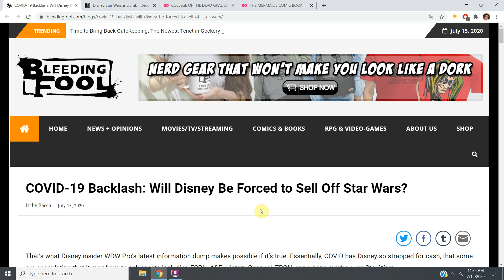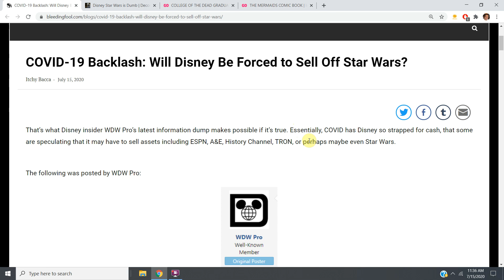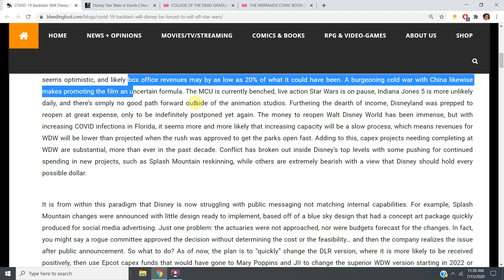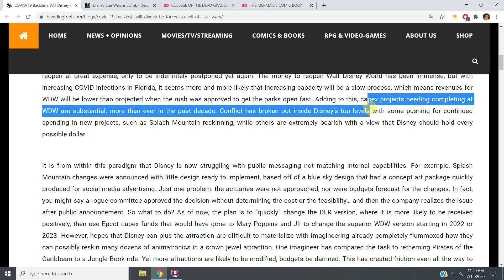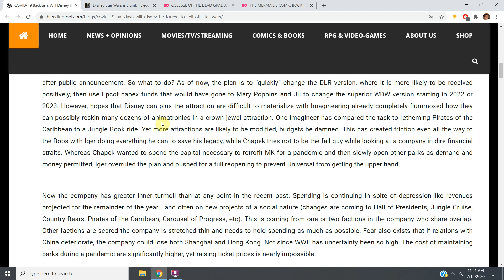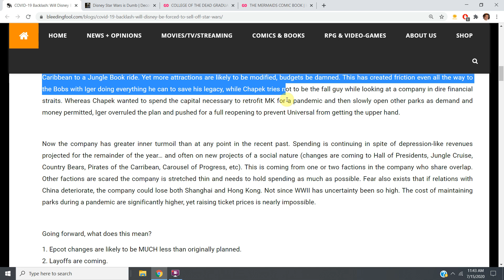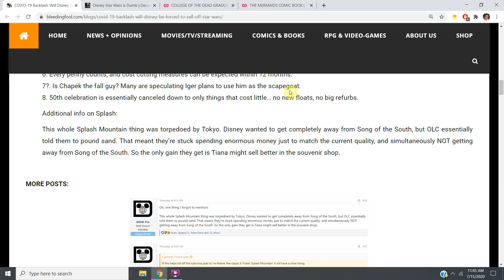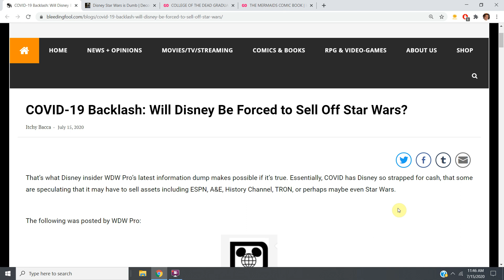Itchy Bacca Asks: Will Disney Be Forced to Sell Off Star Wars?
Itchy Bacca runs the popular blog: disneystarwarsisdumb.wordpress.com and is featured in a recent article asking if Disney will be forced to sell Star Wars due to the collapse of the theme park and film industries Disney depends on for cash.   Here's my take!

Will Disney Be Forced To Sell Off Star Wars?